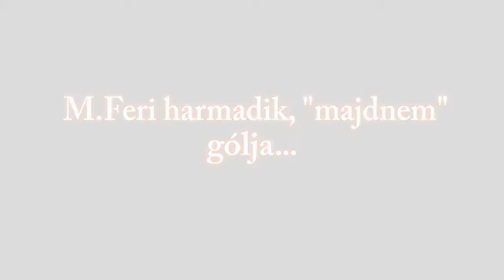UTE - BVSC , Ferkó két és fél gólja,2010.ápr.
A talányos "fél" gól egy, a már a kapuson túljutott lövést jelent, melynél a labda megállt a gólvonalon, és teljes terjedelmével nem jutott át rajta. Az UTE nyerte meg a meccset, megnyerve ezzel a téli kupát is. A BVSC a második lett ebben a bajnokságban.